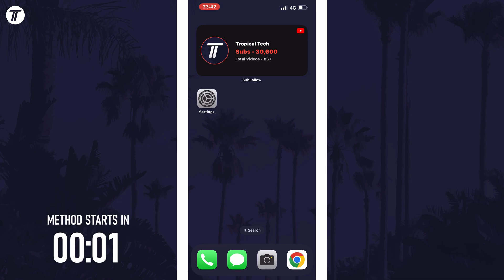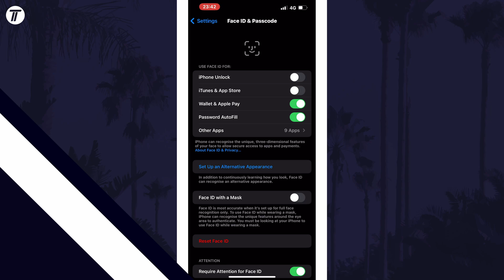How to Turn OFF Face ID on iPhone (iOS)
Want to know how to turn off Face ID on iPhone in iOS? This video will show you how to disable Face ID on iPhone. You might want to know how do you turn off Face ID on iPhone to make it easier to unlock if you prefer your passcode. Hopefully today's video helps show you how to turn off Face ID on iPhone 13, iPhone 14, iPhone 15, iPhone 12 and more!